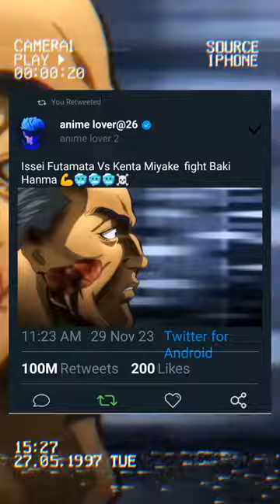lssei futamata Vs kenta miyake fight